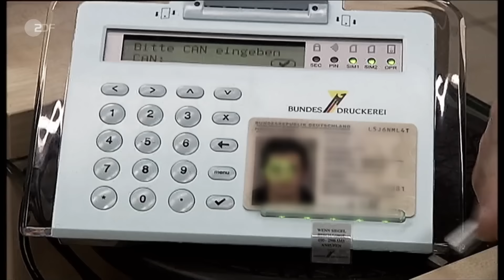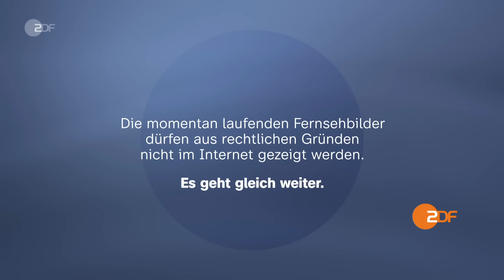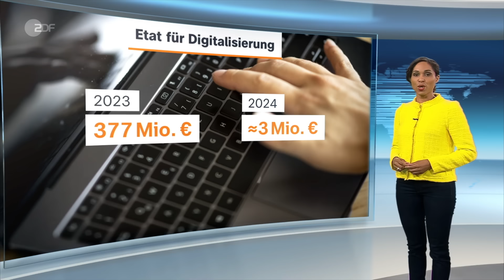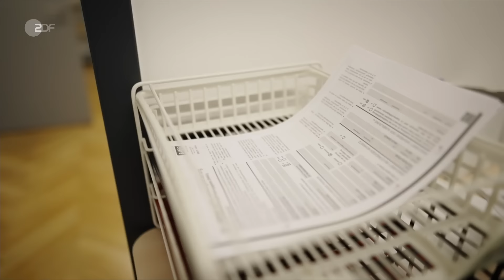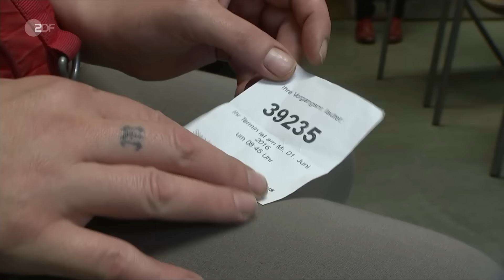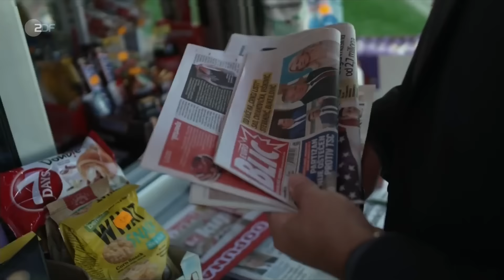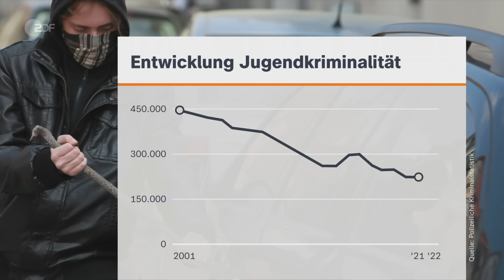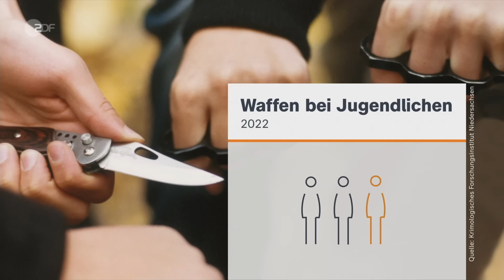heute 19:00 Uhr vom 03.08.23 WM-Aus DFB-Frauen, Autofrachter Nordsee, Iran Kopftuchpflicht (english)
Die zahlreichen Torversuche von Alexandra Popp reichten nicht: Deutschland ist nach einem Remis gegen Südkorea aus dem Turnier ausgeschieden. Das ist den DFB-Frauen auf der Weltbühne noch nie passiert: Diese Auswahl stand seit der Erstauflage 1991 mindestens immer im Viertelfinale. Diese und weitere Nachrichten des Tages in den ZDFheute Nachrichten um 19 Uhr.

English Subtitles
Today's topics: Frustration following women's departure from World Cup; 2024 federal budget slashes to digitalisation efforts; Faeser plans sharper deportation rules; More news, including sports and weather.

00:00 Vorspann

03:19 Fan-Frust nach WM-Aus der DFB-Frauen
Auch wenn viele Fans heute Mittag beim Public Viewing mitgefiebert haben – das Unentschieden im entscheidenden Vorrundenspiel gegen Südkorea hat nicht zum Weiterkommen gereicht.

05:02 „DFB und Liga müssen an einem Strang ziehen“
Nach einem 1:1 gegen Südkorea sind die DFB-Frauen bei der WM ausgeschieden. Sven Voss über die Gründe für das frühe Aus sowie dessen Bedeutung für den deutschen Profifußball.

06:12 Innen-Haushalt 2024 kürzt bei Digitalisierung
Das Bundesinnenministerium plant deutliche Kürzungen bei der Digitalisierung von Verwaltungen – und das, obwohl Deutschland in diesem Bereich im EU-Vergleich nur Platz 19 belegt.

08:28 Faeser plant schärfere Abschieberegeln
Weil die Quote der tatsächlich abgeschobenen Ausreisepflichtigen niedrig ist, will Faeser die Abschieberegeln ändern – und erhält Zuspruch und Kritik aus der eigenen Koalition.

10:38 Umweltkatastrophe in der Nordsee verhindert
Der havarierte Autofrachter „Fremantle Highway“ ist sicher in einen Hafen im Nordosten der Niederlande abgeschleppt worden. Ein Sinken hätte wohl schwere Umweltschäden bedeutet.

12:32 „Bergung der Fracht kann eine Woche dauern“
Die Menschen an der Nordseeküste atmen auf: Der vor gut einer Woche in Brand geratene Autofrachter konnte sicher geborgen werden. David Römhild berichtet, was jetzt passiert.

14:14 Iranisches Regime verschärft Kopftuchpflicht
Als Reaktion auf die Massenproteste Ende 2022 haben die iranischen Mullahs drastischere Strafen für Frauen ohne Kopftuch angekündigt. Damit wächst auch die Macht der Sittenpolizei.

16:24 Spannungen in Bosnien und Herzegowina
Seit Kriegsende 1995 besteht der multiethnische Balkanstaat aus zwei autonomen Teilen. Im serbisch dominierten Gebiet versucht ein Politiker, das fragile Staatsgebilde zu spalten.

18:45 Gewalttaten unter Jugendlichen akzeptiert
Erstmals seit 2014 sind Gewalttaten von Jugendlichen im letzten Jahr wieder angestiegen. Zudem zeigt eine Studie, dass Gewalt unter Jugendlichen immer stärker akzeptiert wird.